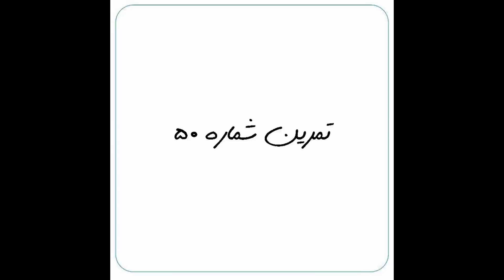ورزش فیزیوتراپی شماره ۵۰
برای اطلاع از مورد استفاده این ورزش💪 و نحوه انجام صحیح آن از ۳ طریق میتوانید با کلینیک فیزیوتراپی آرامش در سعادت آباد📍 تماس بگیرید
۱_با شماره تماس☎️

۲_مشاوره در واتساپ با شماره📱

۳_ طرح سوال یا مشکل خود در کامنت هر ورزش✍️
و البته بهترین راه مراجعه حضوری🚶 به فیزیوتراپی آرامش واقع در سعادت آباد تهران